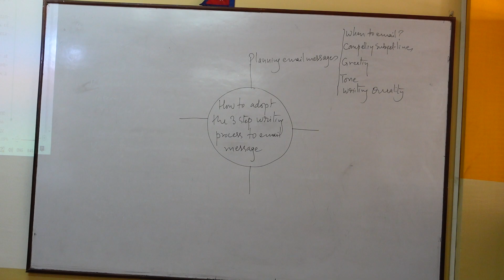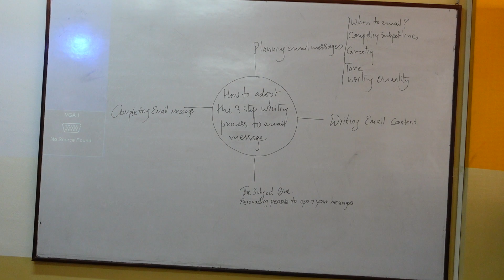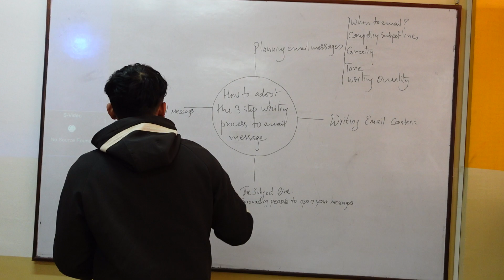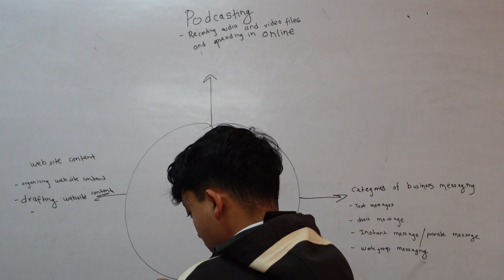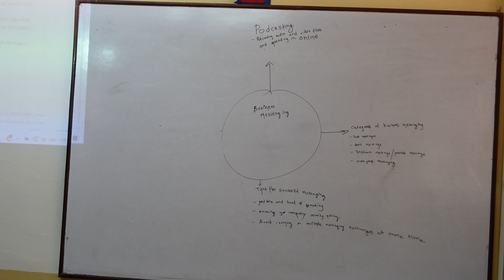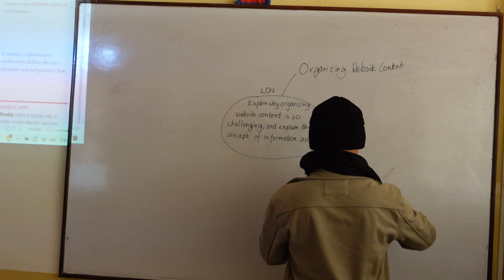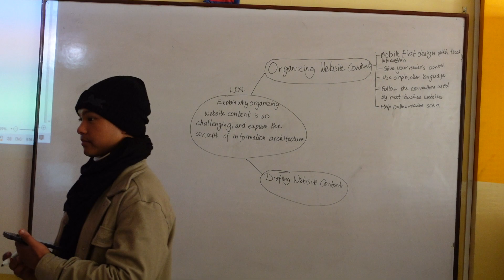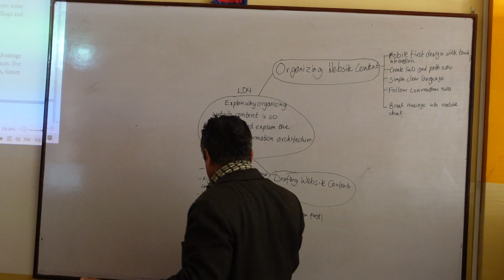Business Communication GEM204 Social Networking and Virtual Media LO 2,3,4,5 KU Dec 8 Friday 2023